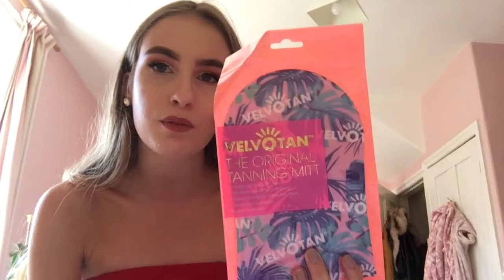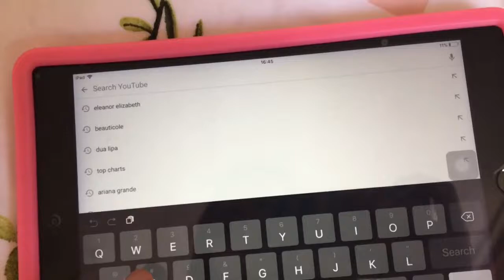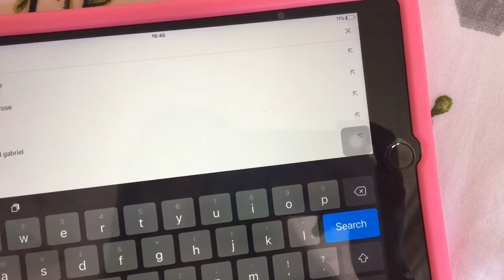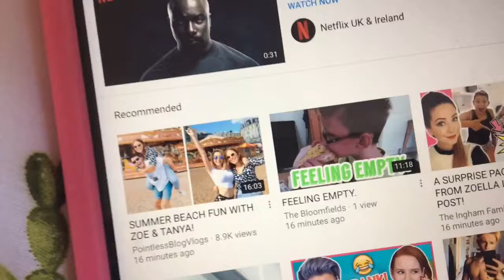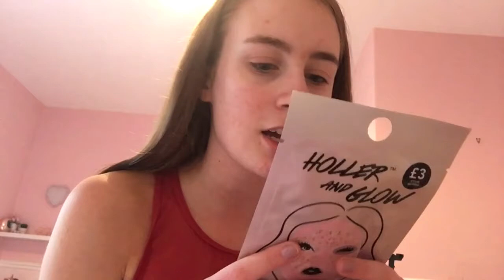Fun in the sun and scary face masks | Sprinkleofalicex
Fun in the sun and scary face masks